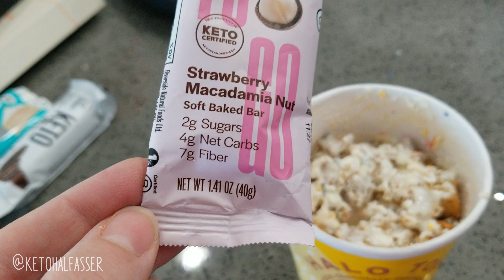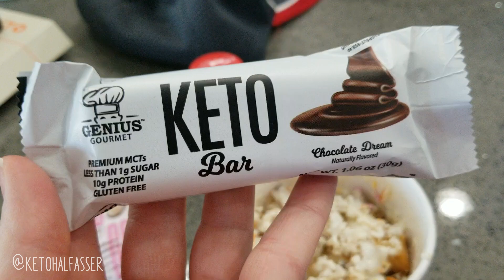What I Eat In A Day + Ordering KETO at Cheesecake Factory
This is what a typical WEEKEND day of keto eating looks like for me (no eating schedule and ordering keto at restaurants). Let me know if you enjoy these vlog style "day in the life" videos and I'll do more of them :)

If you're new to my channel, welcome! My name is Chelsey and I've lost 165 pounds in 2 years by following a lazy and sustainable keto lifestyle.